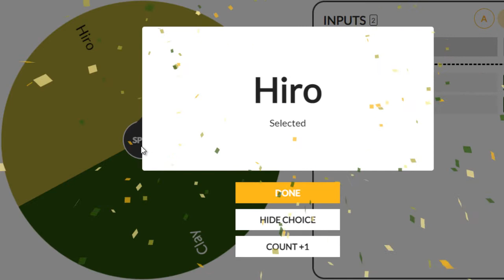Mayonesa, miel, muchos cultivos... 😎 ~ Stardew Valley AVENTURAS CHALLENGE 🎮🐤 (Multijugador)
¡Hola! Bienvenidos una vez más al canal donde batallamos por saber quién gana de los dos en Stardew Valley 😂 ¿Maestra o alumno?. Yo ya conseguí una mayonesera, una colmena utilizando jarabe de arce que conseguí en un árbol, envasadoras... chicos esto empiezo MUY bien a pesar de no poder recoger todo lo que hay por el suelo.
¡Debo subir el nivel de pesca, así que me verán pescar más en los siguientes videos... o al menos intentarlo como hasta ahora porque solo me sale basura!  😂
Abrazos y disfruten.
■■REGLAS■■
- El dinero estará dividido.
- Repartirse la mitad de la granja.
- No puedes robar objetos, cada uno tendrá sus propios recursos.
- Si quieres un objeto del otro jugador tienes que hacer un trueque o regalarlo.
- No puedes construir edificios, picar piedra, quitar hierba, talar madera o poner cultivos y árboles en el terreno del otro.
- No puedes dormir en la misma casa, exceptuando la casa de la playa.
- Sortearemos a los pretendientes a matrimonio en una tómbola y ella decidirá con quién vas a casarte (si quieres hacerlo).
- Podemos hacer el Centro Comunitario juntos, pero las recompensas se tienen que repartir.
- Participar en todos los eventos.
- Comer dos comidas al día (Cuando tengamos la cocina).
- Solo podemos avanzar en las minas estando juntos, no por separado (Podemos bajar solos para conseguir recursos, pero no bajar).
- Repartirse en dos el invernadero.
- No decorar/mover la casa o estructuras del otro.
- Solo tomar 5 cosas del suelo al día
■■PUNTOS■■
Tener novio o novia: 1
Conseguir por primera vez 1 leche, cabra, lana o un huevo de iridio: 1
Cada amigo con todos los corazones: 2
Tener un hijo o hija: 2
Llegar al nivel 10 en una habilidad: 2
Vender todos los cultivos: 2
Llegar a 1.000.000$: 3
Pescar todos los peces: 3
Casarse: 4
Tener a todos los aldeanos como amigos: 5